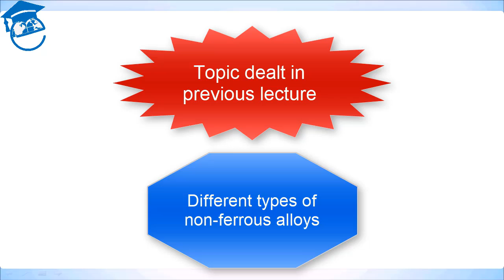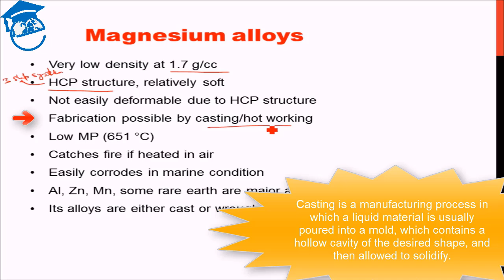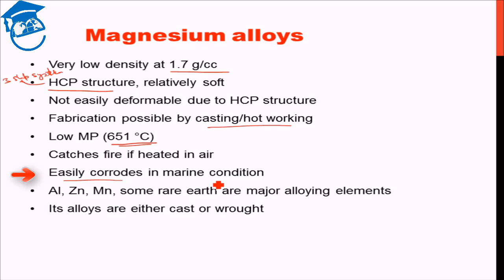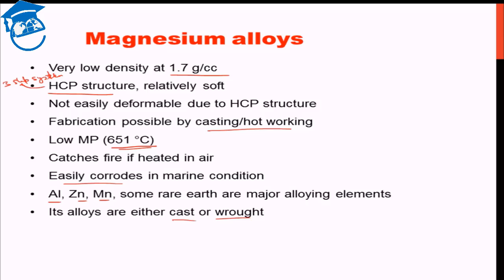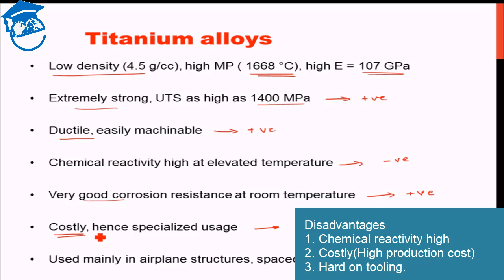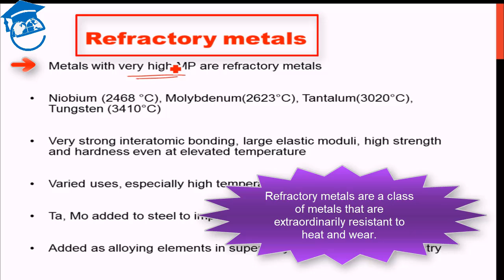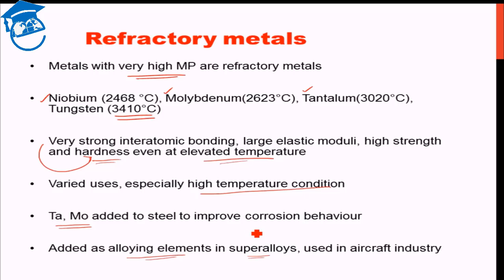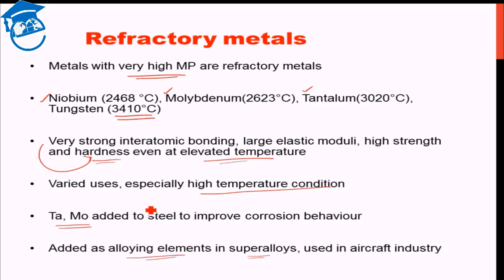AMIE Exam Lectures- Materials Science | Magnesium, Titanium Alloys | Non-Ferrous Alloys-2 | 11.4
Material Science and Engineering : Engineering

Introduction - ;
Previous Lecture - Different Types of Non Ferrous Alloys
Present Lecture - Continued

Introduction - :
Magnesium Alloys
- Very Low density
- Low MP
- Catches fire if heated in air
- Easily corrodes in marine condition

Titanium Alloys - :
- Ductile , easily machinable
- Very good corrosion resistance at room temperature
- Costly

Re fractory Metals - :
- Metals with very high melting points
-  Varied uses, especially high temperature condition